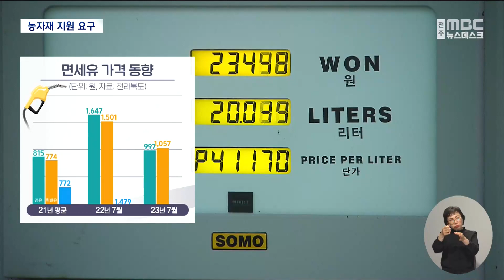"기름값·비룟값 지원하라".. 농민단체 집회 | 전주MBC 231108 방송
◀앵커▶
농민들이 필수 농자재를 공공이 지원하는 법안 또는 조례를 제정하라며 집회를 벌였습니다.

자재 값이 크게 올라 정부나 지자체 지원 없이는 생산비 부담을 감당하기 어렵다는 건데요.

관련 조례가 논의중이지만 지자체는 난색을 표하고 있고, 정부 역시 비료 보조금 예산 천억 원을 삭감해 농가의 요구와는 거리가 있습니다.

◀리포트▶
"필수농자재 지원 조례 제정하라! 제정하라! 제정하라!"

농민 30여 명이 도청앞에 모여 집회에 나섰습니다.

수입산 농산물로 인해 국내산 가격이 하락한 데다 농사에 필요한 자재 값은 올라 부담이 가중되고 있다며 대책을 촉구하는 겁니다.

[김영재 / 익산농민회장]
"기름, 비닐, 전기 등 필수농자재 값은 하늘높은 줄 모르고 오르는데, 정부는 농산물 값 후려치기에 여념없다."

실제로 면세유의 경우 2배 가량 올랐다가 내림세를 보이고 있지만, 경유는 20% 이상, 휘발유와 등유는 40% 가까이 올라 있는 상태입니다.

무기질 비료 역시 2년 전 1만원 선에서 60% 내외로 크게 오르면서 부담을 더하고 있습니다.

도의회는 지난 여름 수해로 피해가 가중되고 있다며 농가의 생산비 부담을 덜 수 있는 조례 제정을 추진중입니다.

[오은미 / 도의원(농산업경제위원회)]
"농사를 지을 수 있는 형편이 점점 어려워지고 있다는 것, 이제는 정부나 지자체가 세금을 (지원해) 줘야 한다."

하지만, 전라북도는 논의가 더 필요하다는 입장입니다.

이미 가격이 오른 면세유와 비료는 정부와 지자체, 농협 차원에서 보조금을 투입하고 있다는 것,

필수농자재의 인상분 전액을 부담하는 내용의 조례가 통과되면 전라북도가 이를 모두 떠안아 막대한 재정 부담이 우려된다는 겁니다.

[김신중 / 전라북도청 농산유통과장]
"필수 농자재 가격이 어느 정도 올라갔을 때, 농가에 경영에 미치는 영향이 어느 정도인지 충분히 논의된 다음에.."

정부는 대책을 모색하겠다면서도 내년 예산안에 1,000억원 규모의 무기질 비료 지원사업비를 반영하지 않은 상황이어서 농민들의 원성이 이어질 전망입니다.